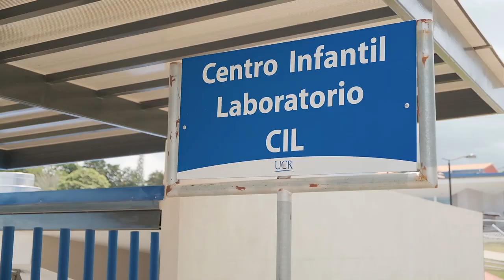CIL Lenguas Extranjeras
Gracias al CIL UCR los niños y niñas pueden tener la oportunidad de aprender dos idiomas.